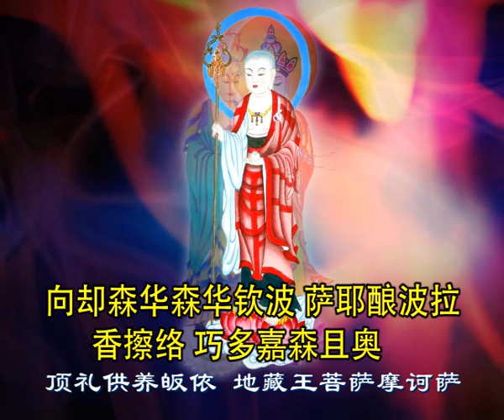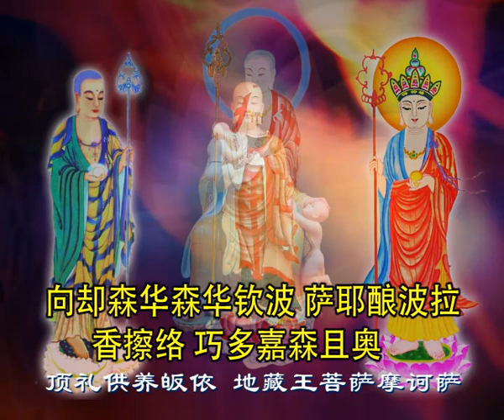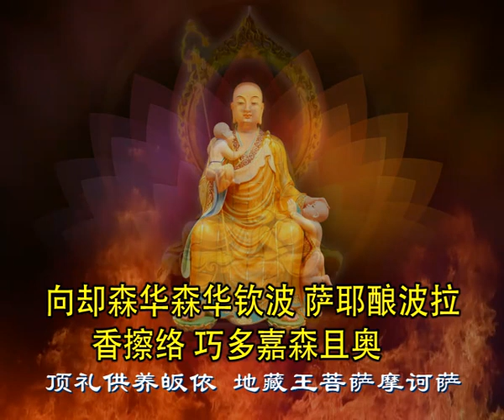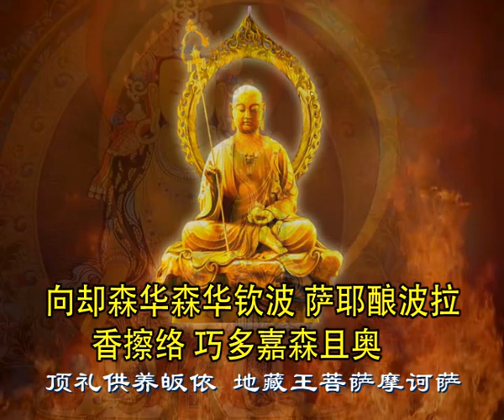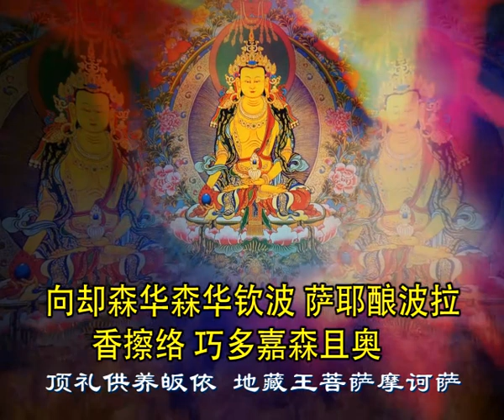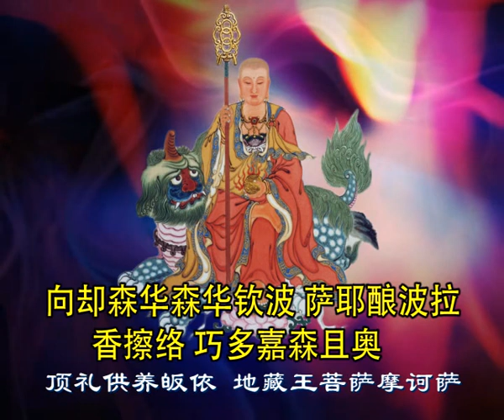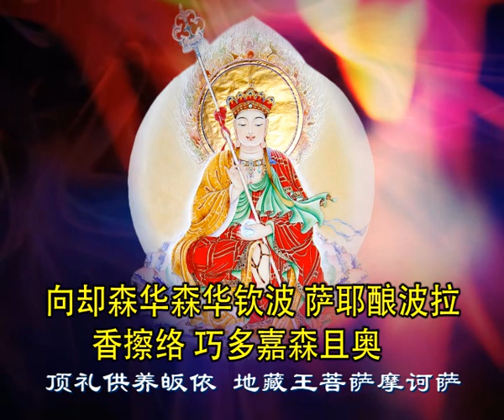地藏王菩萨圣号(藏)